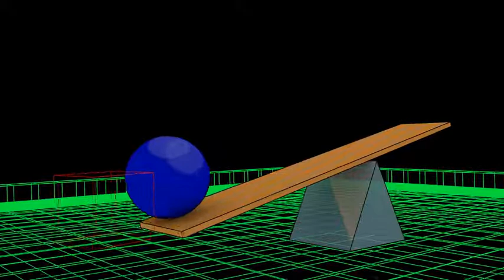Blender 2.71 - Bascule BodyRigid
Petit test de bascule en body rigid sous Blender 2.71